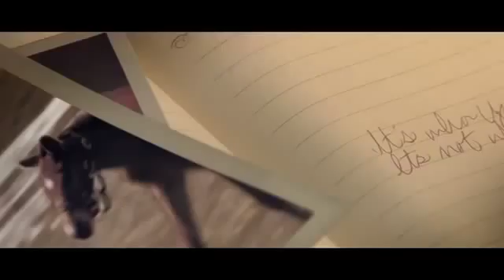Secretariat 'It's Who You Are' Music Video